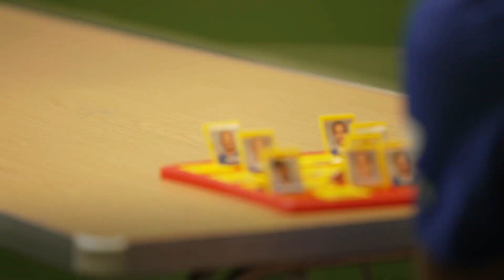Guess Who: Chelsea Edition | The FA Player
FA Women's Continental Tyres League Cup